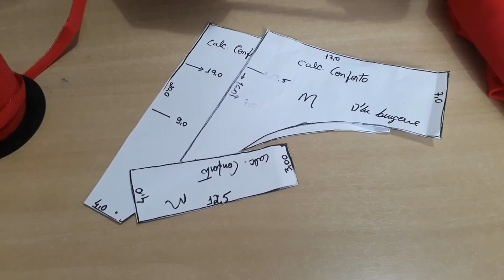Como fazer uma calcinha perfeita na zigzag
Olá guerreiras pela primeira vez aqui no canal um vídeo ensinando você a fazer uma calcinha na doméstica .
Quero deixar claro que vc pode fazer uma peça de lingerie com perfeição usando a sua máquina comum,doméstica zigzag ,três pontinhos,overloque chinesinha,muito bem acabada,com capricho deixando suas clientes encantadas e satisfeitas.